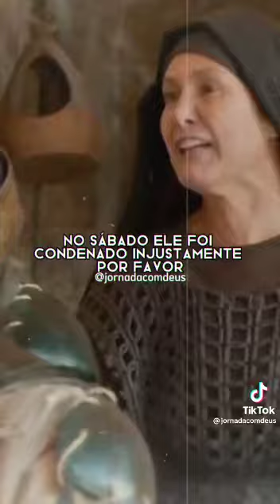O Senhor é Maravilhoso!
Vídeo de Adeivison Anjos 😴😴😴